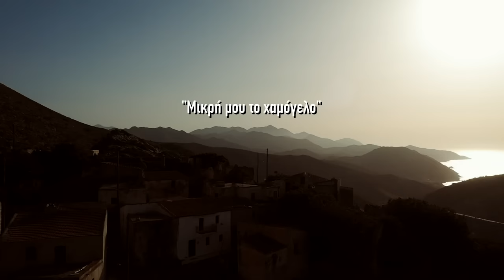ΜΙΚΡΗ ΜΟΥ ΤΟ ΧΑΜΟΓΕΛΟ - ΛΕΥΤΕΡΗΣ ΚΑΛΛΕΡΓΗΣ | Official Music Video © 2020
MIKRI MOU TO XAMOGELO - LEFTERIS KALLERGIS | Official Music Video © 2020
Στίχοι: Αριστείδης Μανουράς

Μικρή μου το χαμόγελο που κάνεις ώρες-ώρες
με ταξιδεύει σε πολλές παραμυθένιες χώρες.

Γιάντα μικρή μου να σε δω να μου χαμογελάσεις;
κι όπου βρεθω κι όπου σταθω θαρρώ πως θα περάσεις.

Έπαιξαν οι μουσικοί:
Λαούτο: Μανούσος Καλλέργης
Μαντολίνο, λαούτο στεριανό, λύρες στα τραγούδια 3 και 8: Πάρις Περυσινάκης
Νέυ, φλογέρα: Νίκος Παραουλάκης
Σαντούρι: Παναγιώτης Βέργος
Κιθάρες: Γιώργος Χατζόπουλος
Κοντραμπάσο: Μίμης Ντούτσουλης
Κρουστά: Νίκος Μερετάκης

Οι ηχογραφήσεις έγιναν στο Studio Sierra το Νοέμβρη του 2019 από τον Παναγιώτη Πετρονικολό.
Συμπληρωματικές ηχογραφήσεις έγιναν στο Studio Subway
Μίξεις: Γιάννης Παξεβάνης - Studio Pytzamax
Mastering: Πάρις Περυσινάκης
Φωτογραφίες: Χρήστος Μανιώρος

Παραγωγή βίντεο - μοντάζ: Γιώργος Χασουράκης (Chasourakis Visuals)

Στο βίντεο συμμετέχει η Ράνια Πιλάλη